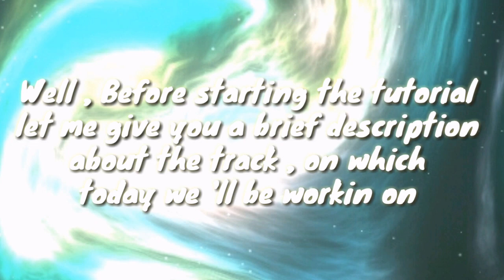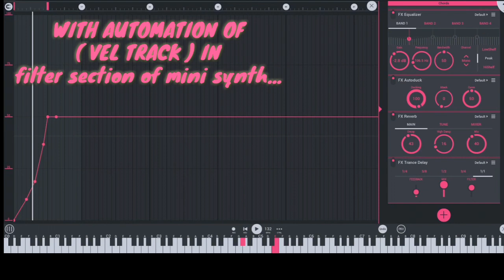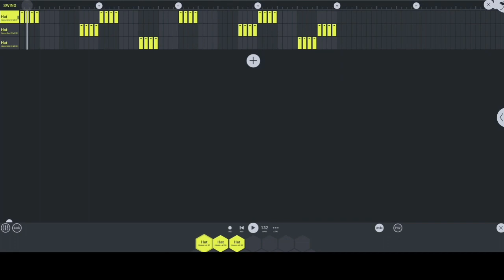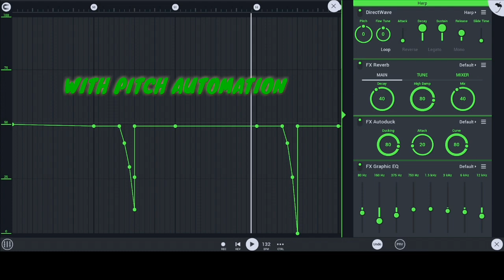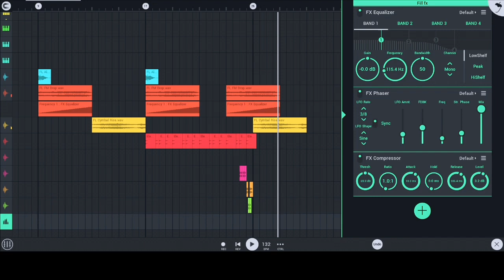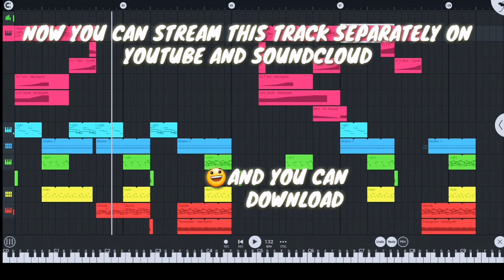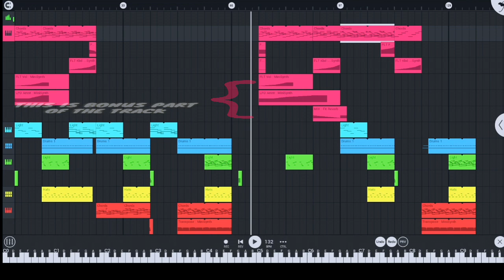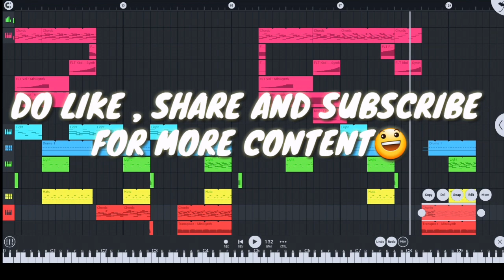How to make Electro House in Fl Studio Mobile | Tutorial | FL PRO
Hello guys...!!!☺

¤ This is👉... how you can also make Modern Electro House Music in FL Studio Mobile🎶👌

¤ USE HEADPHONES/EARPHONES FOR BEST EXPERIENCE🎧

¤ So, give thumbs up , if you like the video , comment if you guys want more videos. as I 'll be uploading videos on problems , faced using fl studio mobile and how to solve them. and and and also be giving tutorials on making fabulous music.

¤ Also share the video with every music maker that you know. 😊